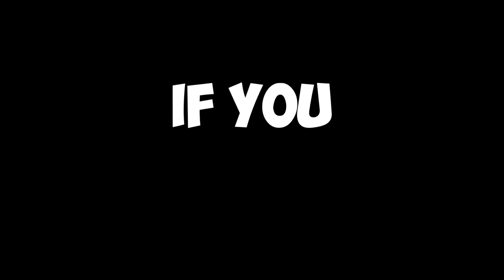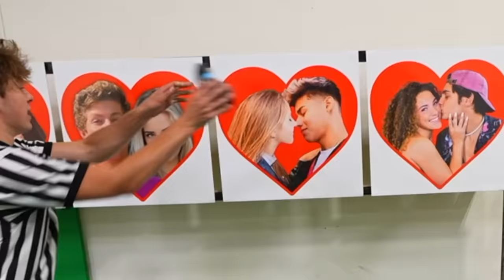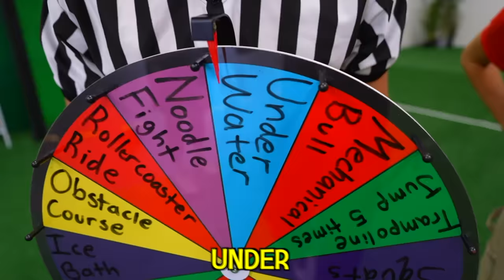LAST TO STOP KISSING WINS $10,000!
The last person to stop kissing wins $10,000! It's Brent and Pierson, Andrew and Lexi, Dom and Sofie, and Ben and Hannah... Who will win?

Hannah’s IG: @_hannthomas

@Alexa Rivera
@Brent Rivera
@Jeremy Hutchins
@Dereks Days
@Cam Huff
@Dom Brack
@Andrew Davila
@Lexi Hensler